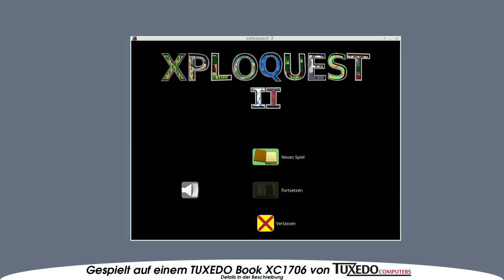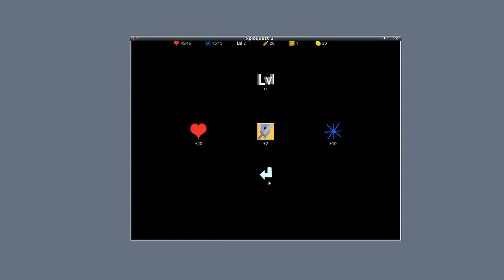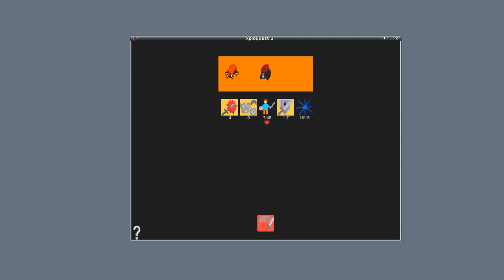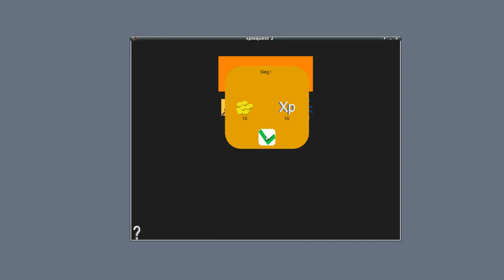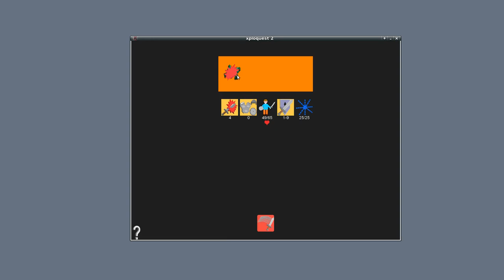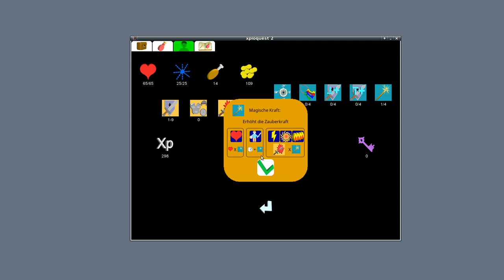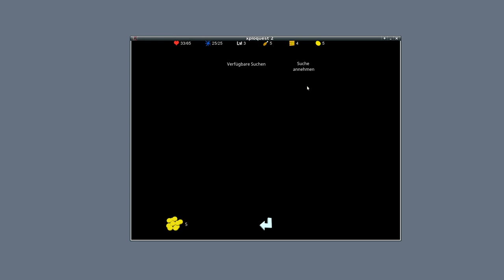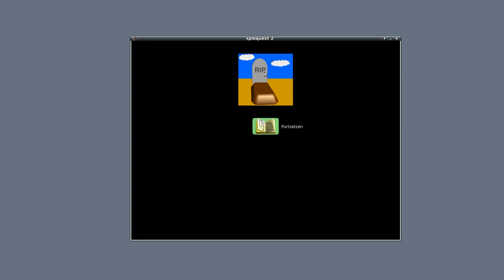"Xploquest II" im Holarse Livestream [09.03.2018] [Lang Angespielt]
Aus unserer Kuratorenkiste grabbeln wir Xploquest 2! Meldrian spielt und comrad leistet seelischen Beistand. Vielen Dank an den Entwickler das er uns die Möglichkeit gegeben hat sein Spiel zu testen.

===Ausstattung===
Prozessor: Intel Core i7-6700HQ
Grafikkarte: NVIDIA GeForce GTX 970M 6GB
Display: Full-HD IPS
RAM: (DDR4 SO-DIMM): 64 GB (4x 16GB) 2133Mhz Samsung
Festplatte M.2 SSD: 512 GB Samsung SM951
WLAN & Bluetooth: Intel Dual AC 8260 & Bluetooth (M.2 2230)